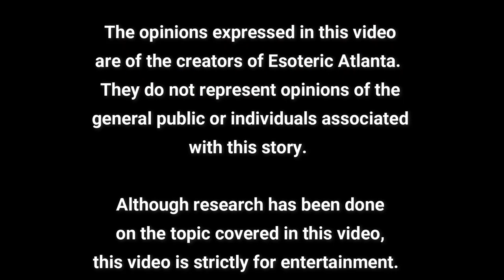The Magdalen Manuscript Part 8E: The Alchemy of Relationships